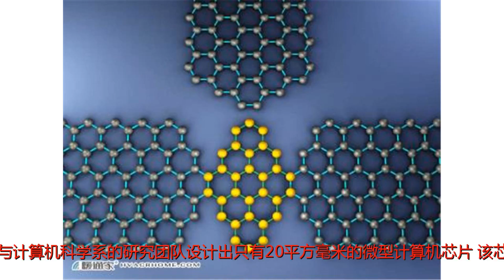微型芯片：你敢想象 &quot;指甲盖大小&quot; 的无人机吗？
谢谢！6月21日，据VentureBeat报道，麻省理工学院电气工程与计算机科学系的研究团队设计出只有20平方毫米的微型计算机芯片，该芯片可实时处理惯性和相机图像，同时亦是无人机飞行的两个关键部份。得益于该研究，将来的无人机可能只有指甲盖大小。对此，航空航天学副教授，该项目首席研究员谢塔克·卡拉曼(SertacKaraman)说:“我可以想象把这个芯片应用到低能耗机器人上，比如指甲大小的扑翼飞行器，或者像气象气球这样比空气轻的飞行器上，它们需要使用电池运行数月。此外，这种芯片也可用于医疗设备中，比如你吞下的小药丸，它使用非常小的电池以智能方式导航，这样它就不会在你的身体里过热。我们正在制造的芯片可以帮助解决所有这些问题。”当前，研究人员决定从头开始构建新的芯片。他们找到了一种方法，可将存储在任何特定时间内的数据量最小化，将芯片的功耗降低到24毫瓦，同时内存也降低至0.8MB。他们还优化了图像处理的设计。新的芯片每秒可以处理171帧，比团队预测的速度还要快。虽然，这种芯片目前还不适合小型无人机使用。该团队的概念已验证于小型赛车上，它配有车载摄像头，可以实时播放视频。接下来，他们计划把它应用到真正的无人机。